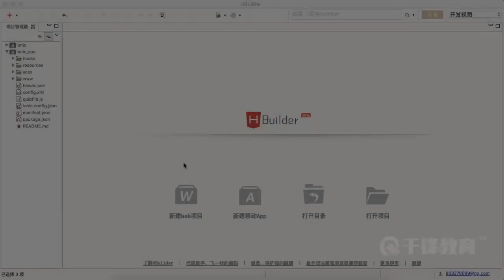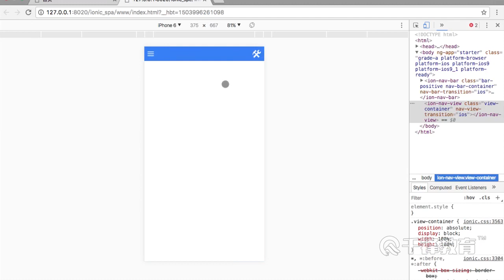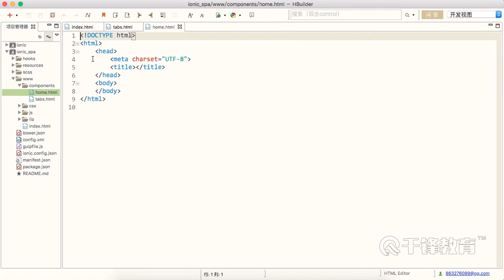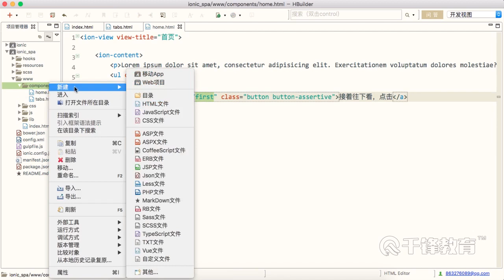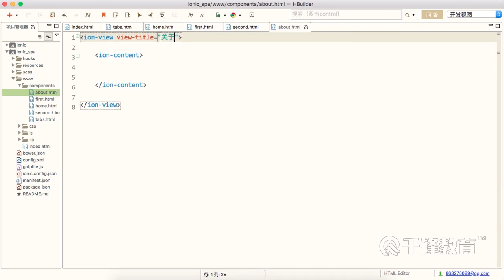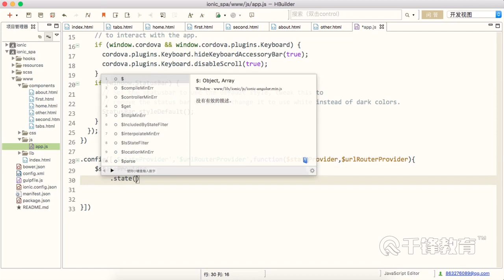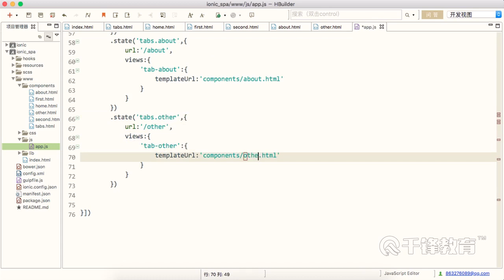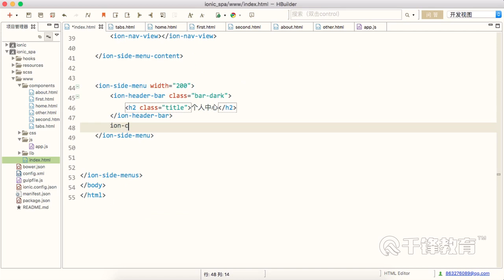千锋Web前端教程：24 ionic spa应用实战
【千锋】Web前端项目精讲视频（29集）
课程介绍
讲解移动端常见实战应用案例，通过地图、音乐、微信等若干应用，掌握移动端开发的日常实战技巧。